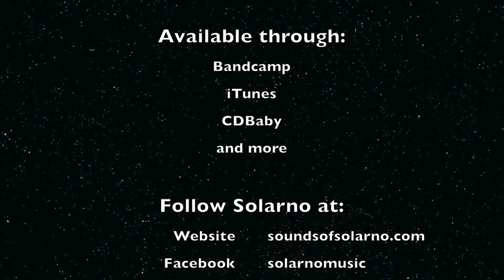Good King Wenceslas by Solarno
Promo video for "Good King Wenceslas" by Solarno.  This is my take on the traditional Christmas carol of the same name.

This, and 13 more sweet Holiday treats can be found on my 2014 album, 'Holiday'.

About the album Holiday:
After three years of hard work, I decided to give my house band of jolly robots, The Singing Sines, a year off. With the Sines enjoying the beaches of Tahiti, it’s a magical place, I’ve gone ahead and done a little work on my own. I dusted off three EPs worth of Holiday music, recorded two new tracks, re-jumbled them into a delightful Holiday casserole, and baked it all for 60 minutes at 350 degrees.

The resulting album will tickle your tastebuds with savory Holiday flavors and sweet New Year’s delicacies. Of course, I’ve long felt that Holiday music shouldn’t be relegated to only one month a year, so I’ve created all of these tracks with the hopes that you will find them in a playlist year round.

I like to think of them as non-seasonlly biased.

As always, thank you for your interest in my music. I genuinely appreciate all of you who invest a little time to download or listen to my songs.

Cheers!
Jim

All songs arranged, produced, and mastered by Jim Furey.
Mixed and mastered at The Robot Junkyard.
Artwork by Jim Furey.